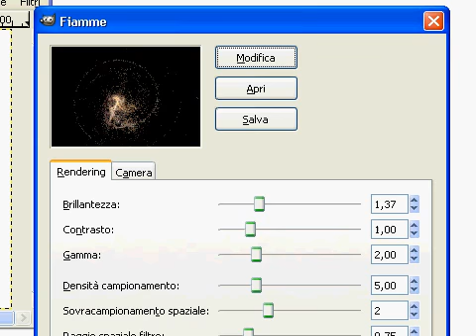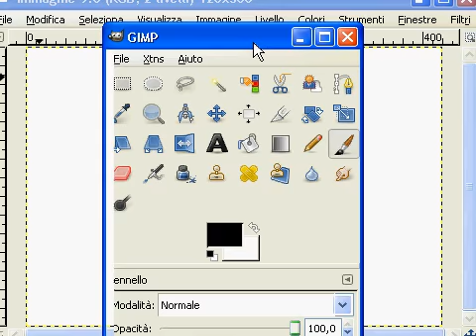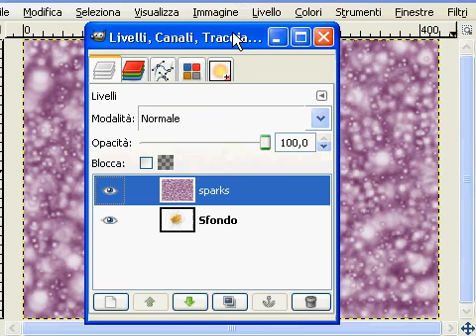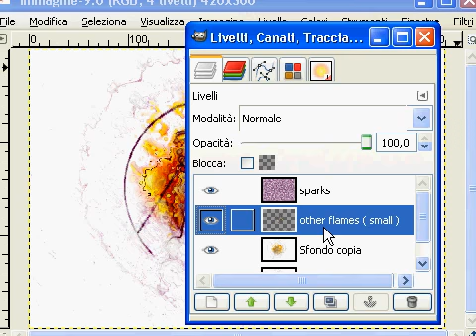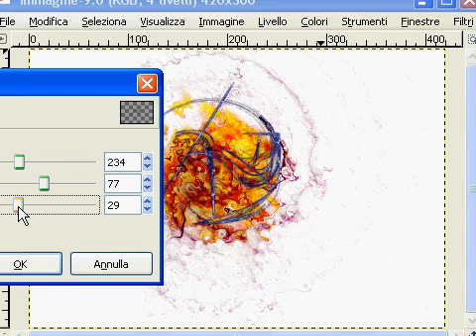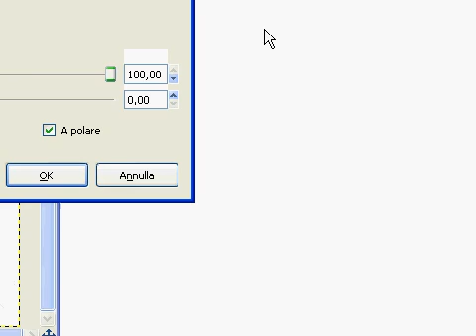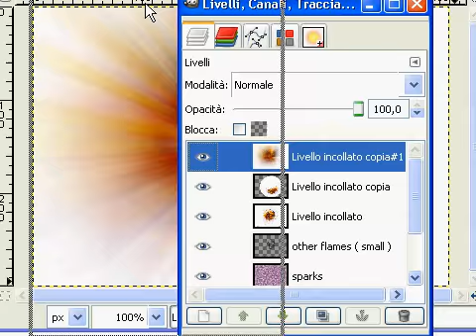Gimp: Abstract art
A tutorial to make good abstract art on gimp ( old version before 2.4 )
Un tutorial per creare una buona arte astratta con Gimp ( versione vecchia prima della 2.4 )